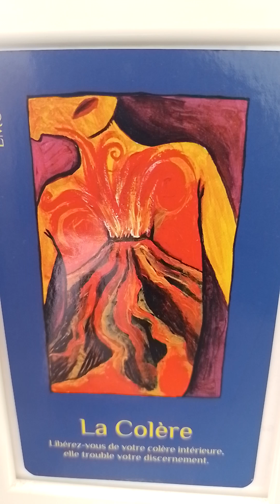Je médite pour mon développement personnel: "La colère" 🧘‍♂️🧘‍♀️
Bonjour, je me nomme Camille Duplessis. Je suis psychopraticienne spécialisée en psychologie énergétique et tout particulièrement en EFT. J'ai créé cette chaîne dans le but de vous transmettre des outils visant au "mieux être". Je peux également, si vous le souhaitez, vous accompagner en séance à distance. N'hésitez pas à me contacter !

Méditation et développement personnel de la semaine : "La colère".
Libérez-vous de votre colère intérieure, elle trouble votre discernement.
Méditation tirée de "Les cartes lumière" de Lise Bartoli hypnothérapeute et psychologue avec les magnifiques illustrations de Lucie Yonnet.
Installez vous confortablement dans une endroit calme où vous ne serez pas dérangé(e).
Je vous souhaite un beau moment 🧘‍♂️🧘‍♀️